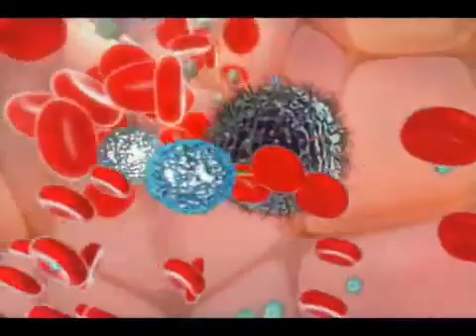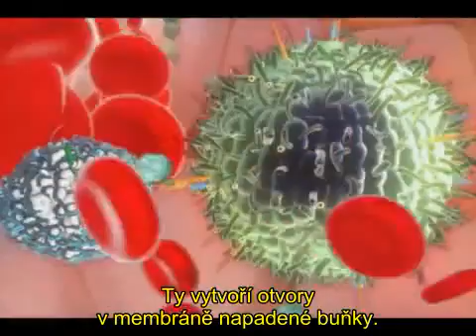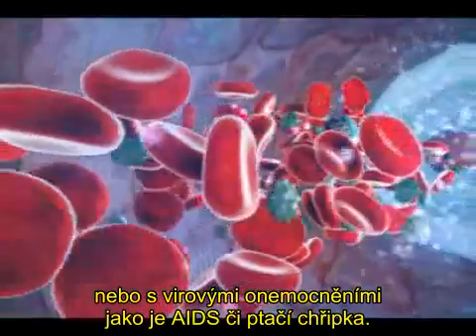NK buňky přirození zabijáci MycoMedica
Název NK buňky je odvozený od anglického názvu Natural Killer Cell -- tedy přirozený zabíječ. Jedná se o velké granulární buňky imunitního systému, které jsou řazeny mezi lymfocyty (bílé krvinky). NK buněk je v krvi něco mezi 10-15%. (zbytek tvoří T-lymfocyty a B-lymfocyty, které však způsobují odlišný typ reakce). NK buňky vynikají jednou vlastností: dokáží vyhledat a následně zabít nádorové buňky či buňky napadené viry. Řídí se samostatně, nepotřebují ke své činnosti pokyny jiných buněk. NK buňky nesou na povrchu dva typy receptorů. Lektinové receptory aktivují cytotoxicitu (zničení cílové buňky), zatímco receptory rozpoznávající MHC první třídy (HLA I.) ji zase vypínají. Pokud tedy NK buňka pozná na povrchu jiné buňky complex HLA I., buňka je ponechána naživu. Pokud se ovšem NK buňka setká s buňkou, která tyto complex postrádá, je okamžitě zničena. Buňky bez těchto komplexů totiž bývají nádorové či napadené virem. Extrakty medicinálních hub (zejména Coriolus či Agaricus) dokáží činnost NK buněk výrazně stimulovat.